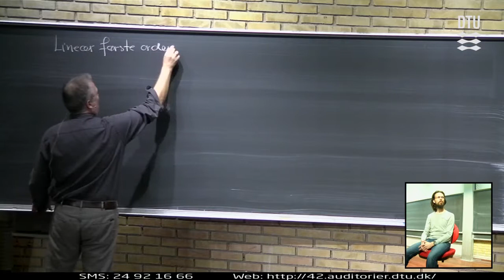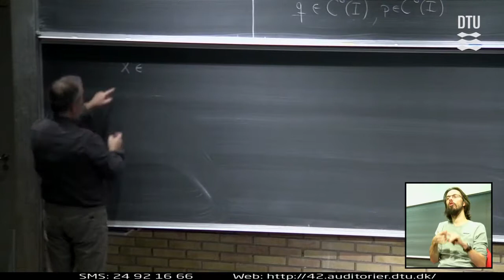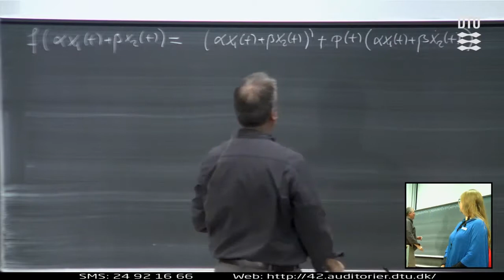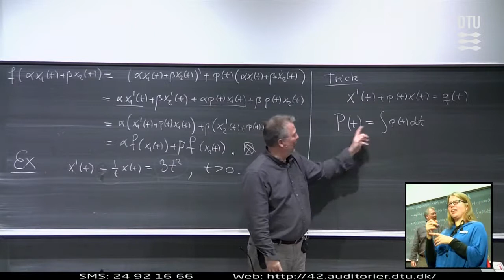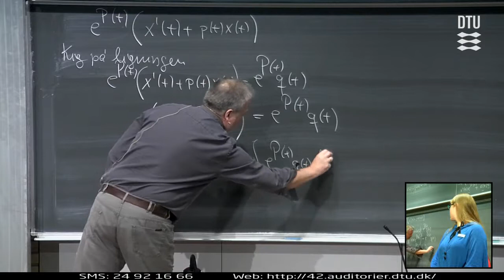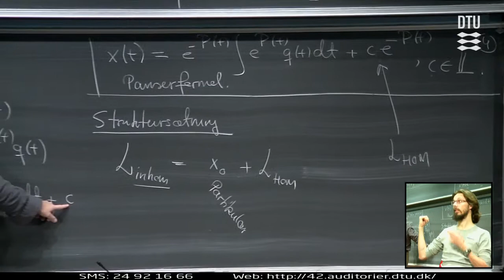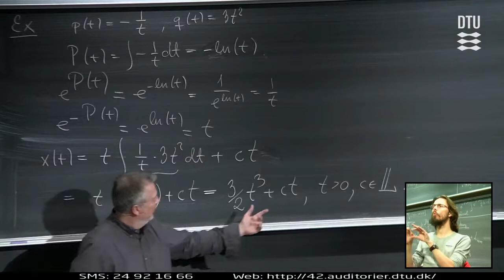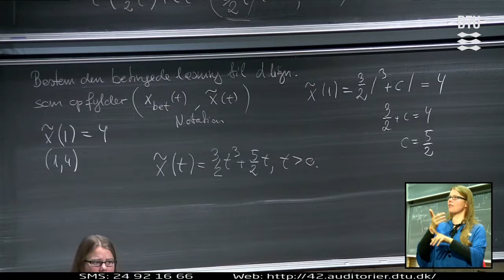Lek 11 | 1 Ordens Differential Ligninger (Part 1/2)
Titel: 1 Ordens Differential Ligninger

Kursus nr: 01005
 Lektion: 11/29
Sprog: Dansk